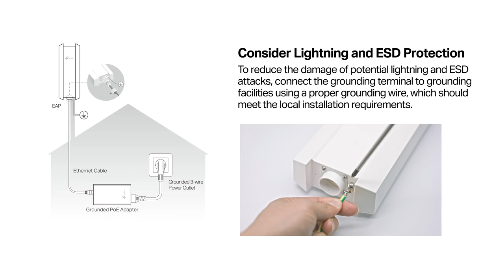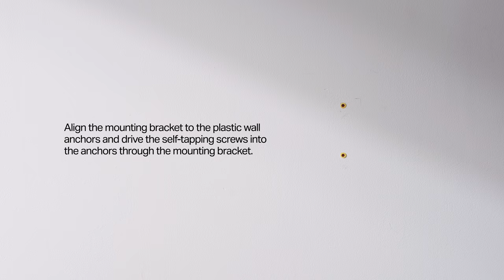How to: Install Omada Indoor&Outdoor Access Point (EAP623 Outdoor HD for demonstration)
Description:
This video will show you how to install the Indoor/Outdoor Access Point, using EAP623-Outdoor HD for demonstration.
Timestamps：
00:00:07  Before Mounting
00:00:14  Mount the EAP
00:00:18  Option 1: Pole Mounting
00:00:43  Option 2: Wall Mounting